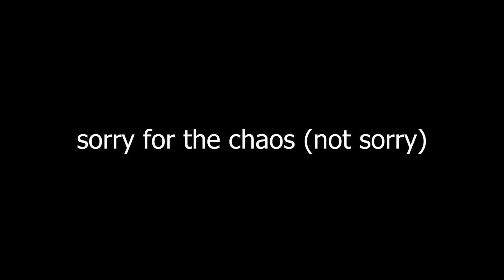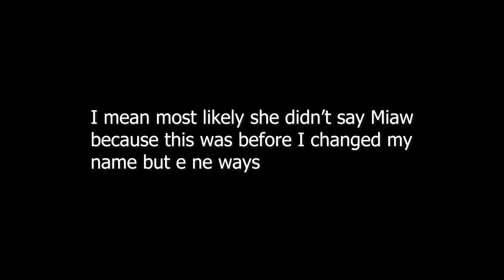I used to have bad back pain... BUT JESUS!!!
Hi everyone! I'm A Cat Called Miaw the Christian cat. I'm a film student with a giant passion for spreading the gospel. Thank you so much for clicking on this video, it really does mean a lot. I love filming and editing videos so I try my best to upload regularly. Be sure to check back on my channel every once in a while ehehehehehehehehhe no shame.

got shame for what.

FOR WHAT?!

jk lebiu

I also happen to love metal music and discovering new Christian metal songs so I have a playlist called Metal Mondays where I react to and discuss Christian metal songs! Come check it out if that's something you're into!

I also upload vlogs, life talks, storytimes and anything that's on my mind that I want to share with you!

MY MUSIC CHANNEL (I upload covers and original songs. CHECK IT OUT IF NO I NO LOVE U):

Hello, I'm A Cat Called Miaw AKA The Christian Cat, and I try to look a little deeper into God's Word every day!